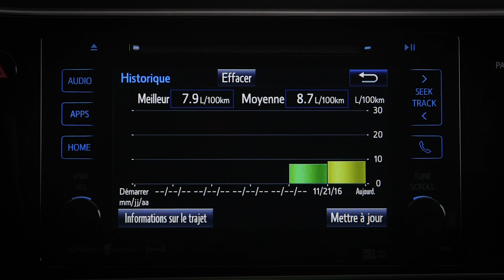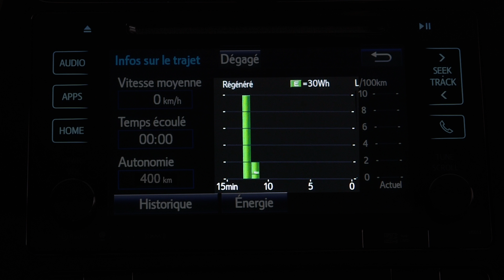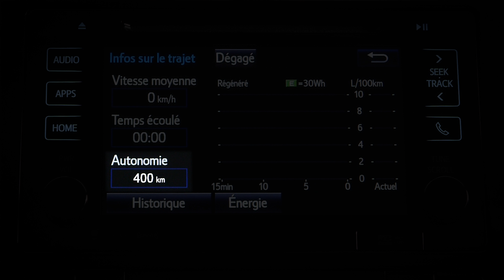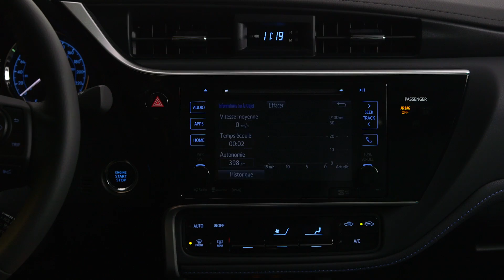Informations de consommation de carburant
Certains véhicules Toyota sont équipés Informations de consommation de carburant qui fournit au conducteur des renseignements concernant les trajets précédents, le trajet actuel, la consommation de carburant.